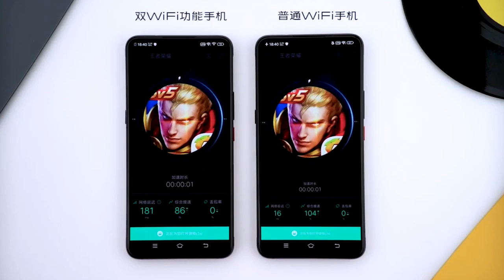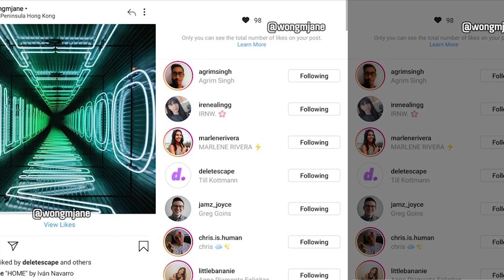Amanz24 - HONOR 20 Pro, Oppo dan Vivo Dual WiFi, Spotify Disney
Oppo dan Vivo mengumumkan sokongan sambungan kepada dua rangkaian iaitu Dual WiFi. Sokongan ini diperkenalkan menerusi telefon pintar Oppo Reno 10x Zoom dan iQoo. Menerusi sambungan serentak, kelajuan muat turun dapat di tingkatkan sehingga 322% dan masa pendam juga berkurangan. Buat masa ini, ia hanya disokong oleh peranti Oppo dan Vivo mercu sahaja. Kelak, ia dijangka akan ditawarkan kepada peranti di bawah BBK Electronics iaitu OnePlus dan Realme.

Selain itu, Oppo Malaysia mengesahkan telefon pintar Oppo Reno Edisi FC Barcelona bakal hadir untuk pasaran tempatan. Ia menawarkan spesifikasi seakan sama dengan peranti Oppo Reno sebelum ini. Di Malaysia, peranti ini bakal ditawarkan menjelang penghujung Julai kelak.

Honor kini dilihat bakal memperkenalkan telefon pintar Honor 20 Pro ke Malaysia. Peranti ini menyertakan sokongan skrin 6.26-inci, dijana cip Kirin 980, memori sehingga 8GB RAM, storan 256GB serta bateri bersaiz 4000mAh. Melengkapkan peranti adalah kamera 48+16+8+2-megapixel dibelakang. Namun, tarikh pelancaran peranti untuk pasaran tempatan masih belum diumumkan lagi.

Seterusnya, Spotify hadir dengan sebuah hub khas untuk muzik filem Disney. Menerusi Disney Hub, ia menampilkan beberapa senarai main muzik termasuk Disney Hits, Disney Favourites, Marvel Music dan banyak lagi. Bagi yang berminat, pengguna kini boleh mengakses Disney Hub di Spotify hari ini.

Akhir sekali, Instagram sedang mengembangkan ujian fungsi menyorokkan paparan likes pada kandungan muat-naik ke beberapa buah negara. Menerusi ujian ini, paparan likes pada kandungan disorokkan secara default. Hanya pemilik akaun boleh melihat jumlah Likes yang diterima. Antara negara yang menerima ujian adalah Australia, Brazil, Itali dan Jepun.